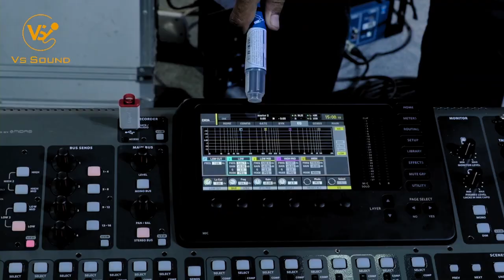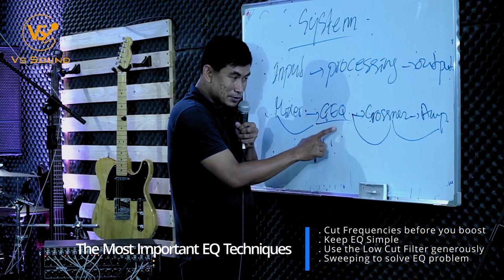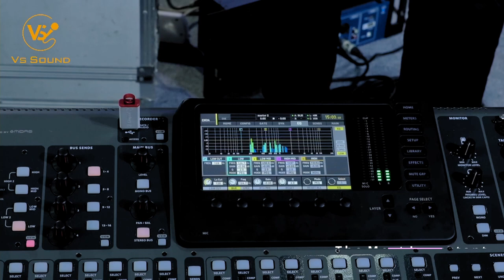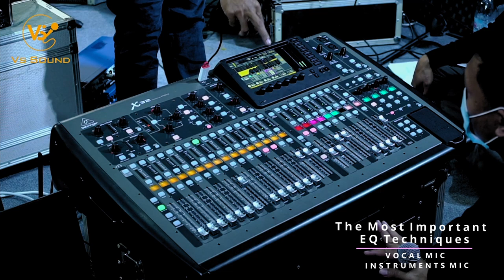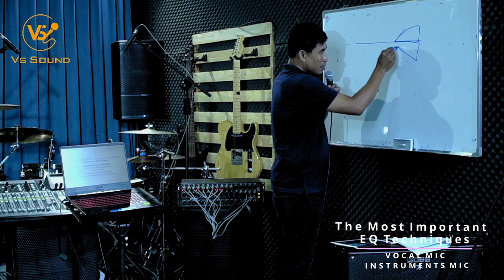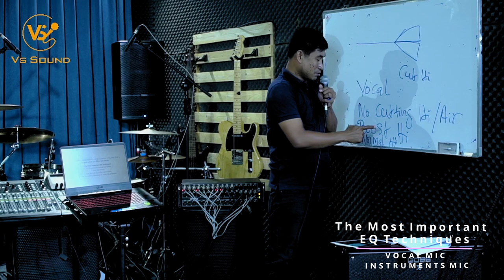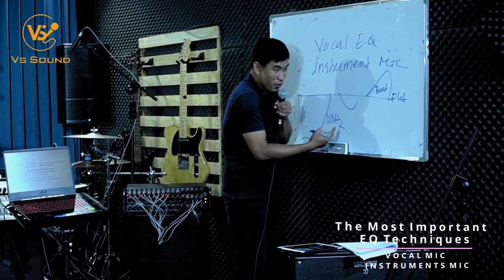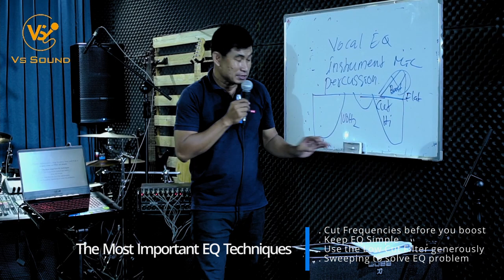EQ VOCAL MIC-INSTRUMENTS MIC -VS SOUND